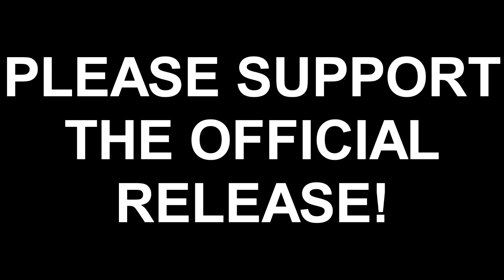Anime Reaction: One Punch Man Ep. 08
Deep sea creatures! Butch inmates! Heart shaped pasties! THE HORROR!

Otaku Saga watches episode 8 of One Punch Man!

Anime run time is X